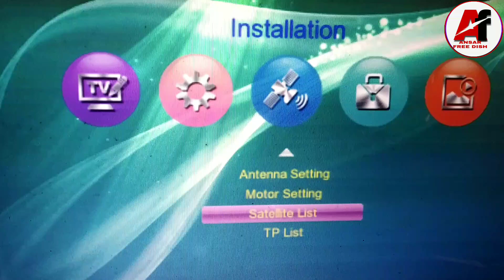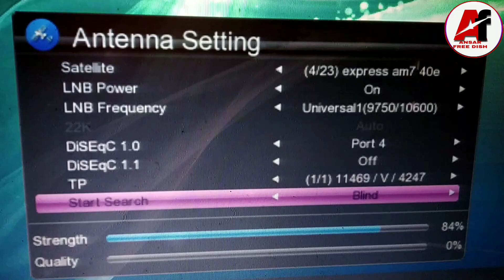express am7 40e new update || 40e new channel list 2023 || DD free dish new update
express am7 40e new update
40e new channel list 2023
40e new update
DD free dish new update
40e channel list
40e channel list 2023
40e satellite
40e dish settings
40e update
40e DISH settings 2023
40e strong tp
express am7 40e new channel list 2023
DD free dish
DD free dish new channel list update
DD free dish strong tp
free DISH update